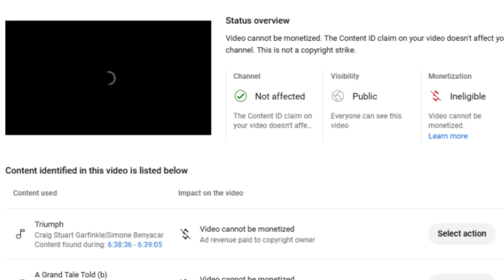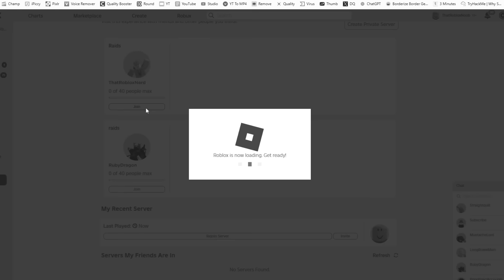ABYSSAL VOID! Noob To Godly #20 Dungeon Quest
WE BEAT THE ABYSSAL VOID in Noob To Godly part 20 so be sure to watch to the end to see it for yourself.

In Dungeon Quest, a popular game on Roblox, players explore various dungeons to collect valuable items. Whether you're searching for new Dungeon Quest drops or avoiding a Dungeon Quest scam, staying updated with the latest Dungeon Quest update is essential. With Dungeon Quest live now, many players aim to obtain a Dungeon Quest legendary while hoping for Dungeon Quest lucky drops. Some even experience Dungeon Quest luckiest drops, all while transitioning from Dungeon Quest noob to godly. If you're unsure how to progress, learning how to level up in Dungeon Quest Roblox can be helpful. Obtaining a Dungeon Quest legendary and accumulating Dungeon Quest drops are key steps from Dungeon Quest noob to pro. Along the way, players can enjoy Dungeon Quest cosmetics, explore Dungeon Quest Yokai Peak, or participate in a Dungeon Quest giveaway. Whether you're a fan of Dungeon Quest Gregg who is fun boss, or prefer playing Dungeon Quest mobile, the game offers a thrilling adventure for everyone.